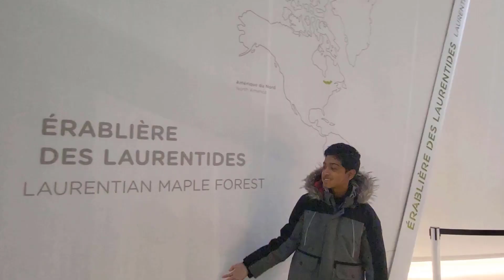Spent some quality time with family at the end of the year.(2022)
In this video i shared about that I Spent some quality time with family at the end of the year.(2022).i hope my viewers will enjoy this video.